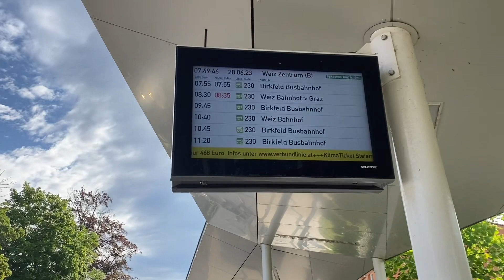4ab Tag 1: Sporttage in Stubenberg am See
Wir sind ganz brav mit den Öffis gefahren und zum Stubenbergsee gewandert. Hier sind wir geschwommen und haben getanzt, Volleyball gespielt, sind Standup- Paddle gefahren und hatten Fun beim Tretbootfahren.